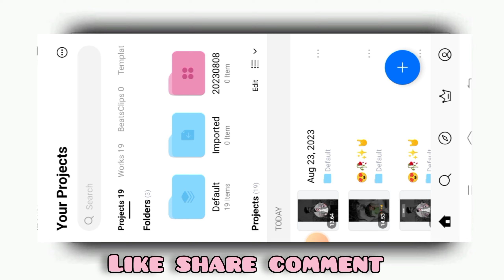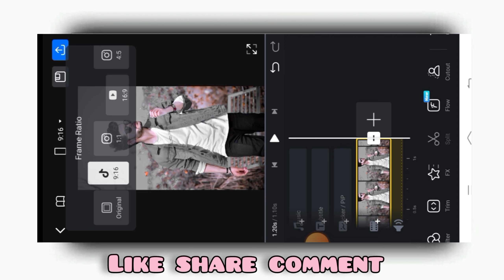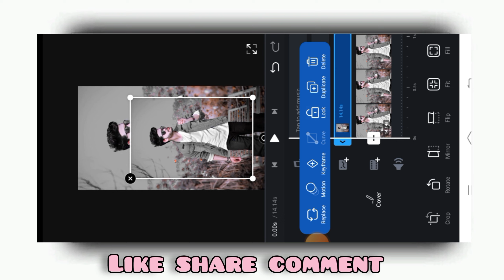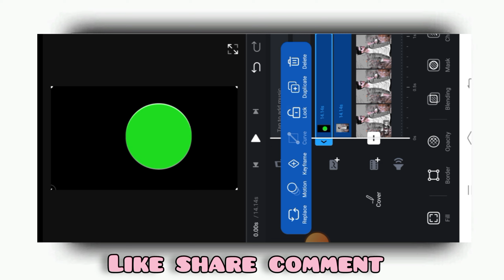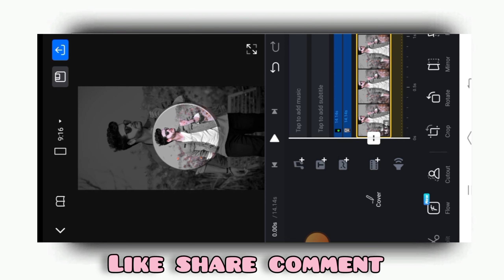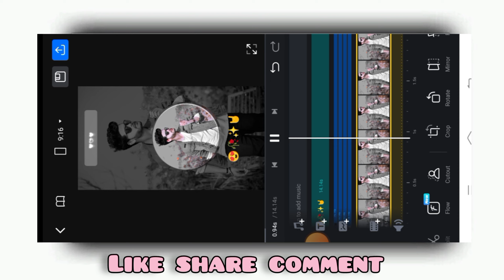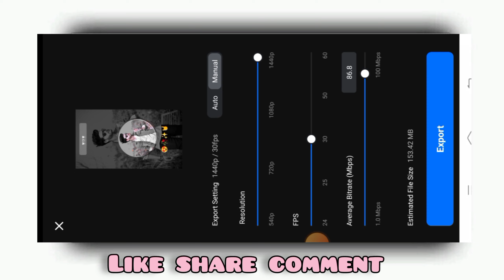New Instagram Viral Lyrics Status Video Editing in Vn App || Vn App Se Editing kaise kare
So guess aaj ki is video me ham apko bataye hai instagram viral lyrics status video editing i hope ki ye video editing tutorial apko pasand ayega

Your Query -:

instagram viral lyrics status editing
status editing
vn app editing tutorial
reels editing
viral song reels editing
vn new trending video editing
viral instagram status editing
status video kaise banaye
vn app